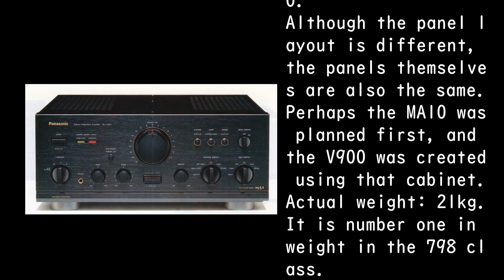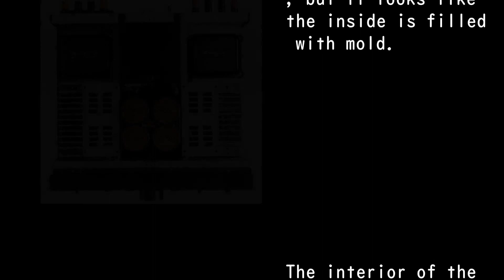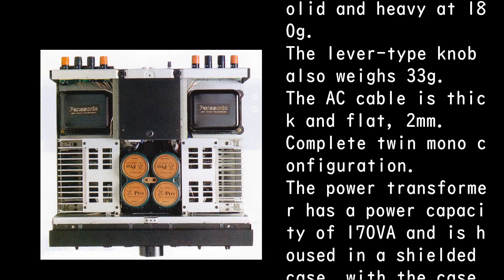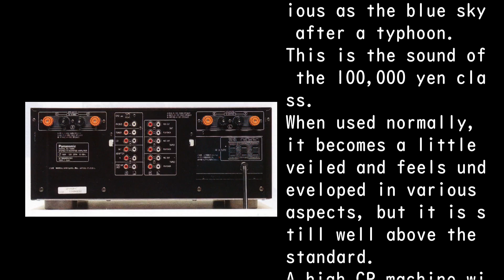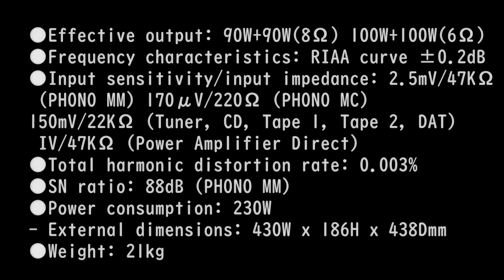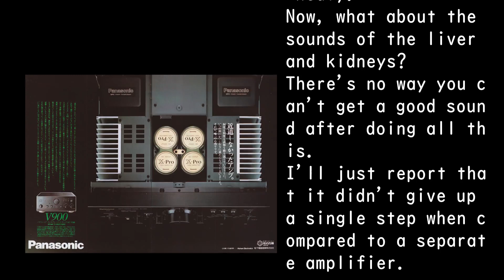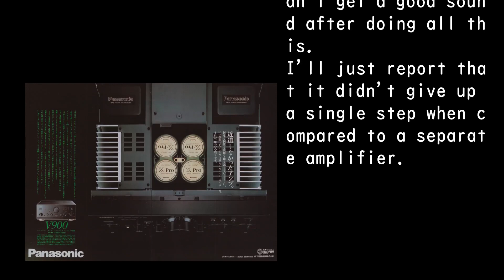1989 Panasonic SU-V900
●Effective output: 90W+90W(8Ω) 100W+100W(6Ω)
●Frequency characteristics: RIAA curve ±0.2dB
●Input sensitivity/input impedance: 2.5mV/47KΩ (PHONO MM) 170μV/220Ω (PHONO MC) 150mV/22KΩ (Tuner, CD, Tape 1, Tape 2, DAT) IV/47KΩ (Power Amplifier Direct)
●Total harmonic distortion rate: 0.003%
●SN ratio: 88dB (PHONO MM)
●Power consumption: 230W
- External dimensions: 430W x 186H x 438Dmm
●Weight: 21kg